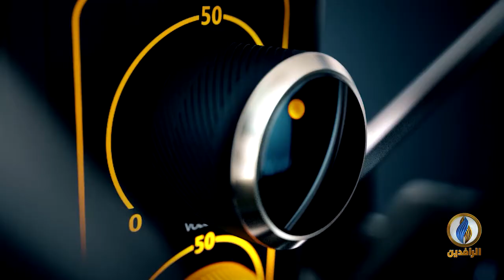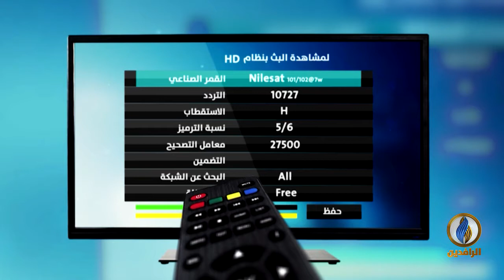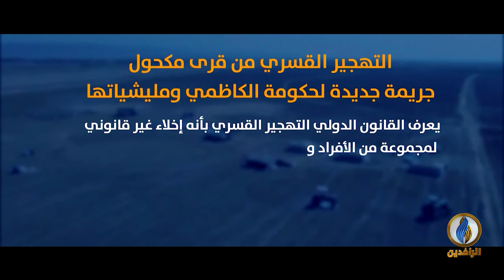صوتكم | أنت_النازح_القادم!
تقديم:
عمر حامد